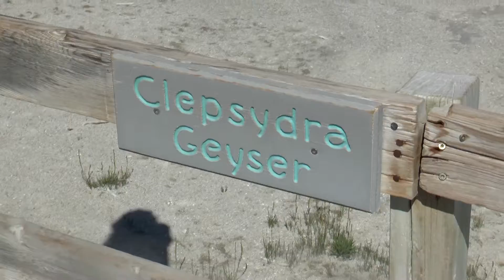Yellowstone 7 July '14 Fountain Paint Pot #5